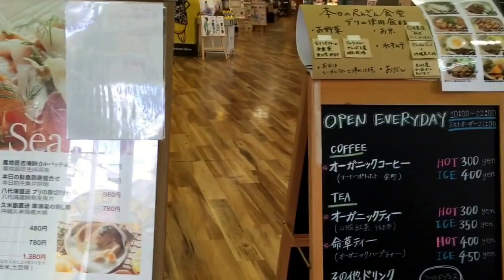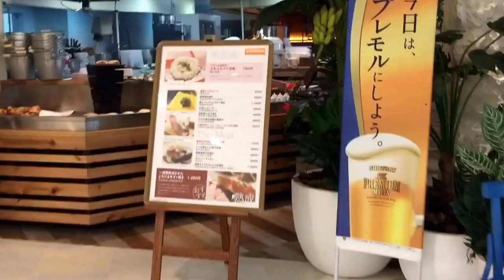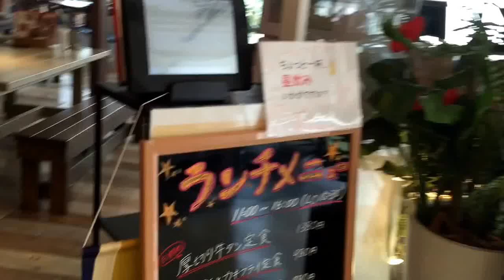Hapinaha (ハピナハ) 那覇市 国際通りにて